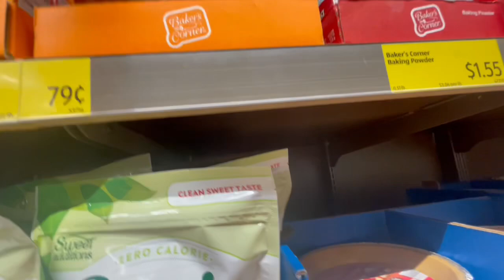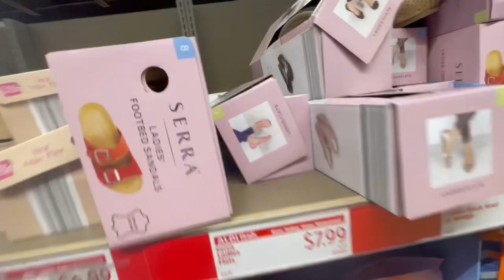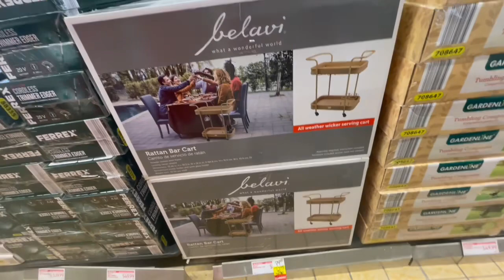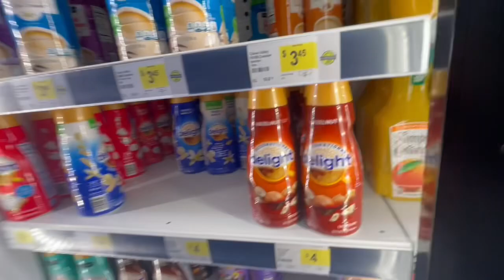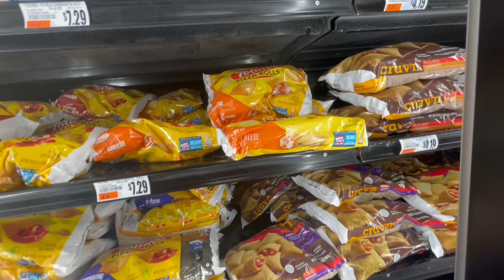Hey guys some like a shop with me and there is a little car chat 🚙